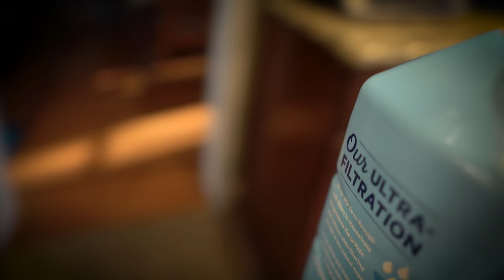Thoughts on POWERBUILDING - RANT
hey guys in this video I do some training, make some macro friendly french toast pigs in a blanket, and answer the questions you guys submitted on the community tab!